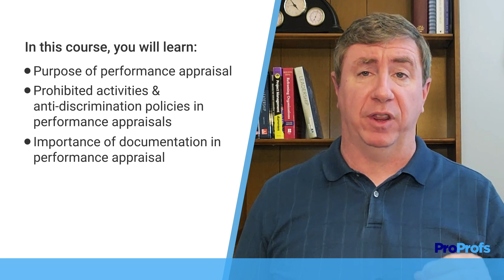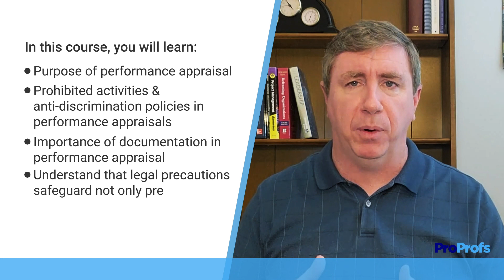How to Conduct Legally-Compliant Performance Appraisals | Training Course Introduction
This course provides an in-depth look at the legal considerations involved in performance appraisals. It aims to prepare HR professionals, managers, and supervisors with the expertise needed to carry out appraisals that are not only effective but also adhere to legal requirements.

Course attendees will gain insights into managing the intricacies of performance evaluations and reducing legal liabilities for their organizations.

Upon completing this training, participants will be able to:

* Understand the fundamental purposes of performance appraisals beyond disciplinary actions
* apply best practices in performance appraisals
* meet legal criteria
* positively influence their organizational culture
* identify and protect against biases especially the protected classes
* distinguish between the quantity and quality of documentation and recognize the implications of    each in legal contexts
* anticipate future legal challenges related to performance appraisals and plan accordingly